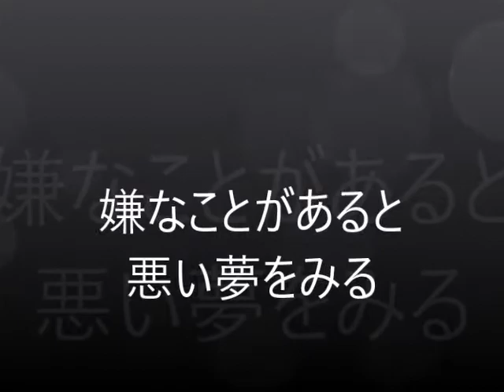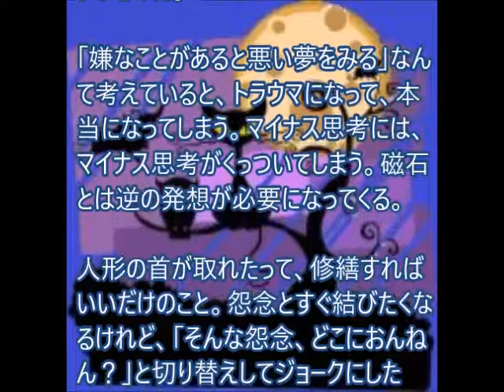嫌なことがあると悪い夢をみる